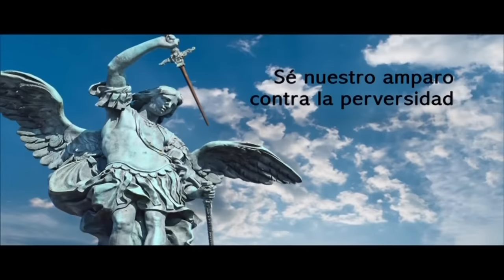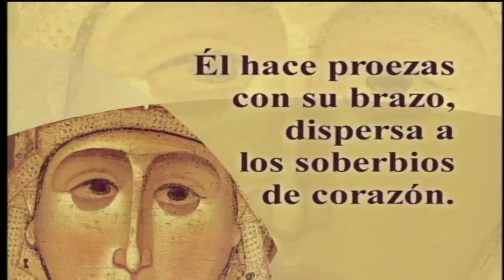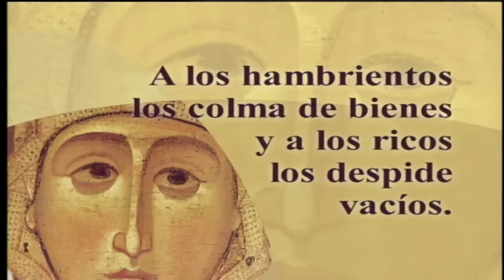EN VIVO desde el Vaticano: Sínodo de la Sinodalidad | Programa Especial | 23 octubre 2023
EN VIVO desde el Vaticano | EWTN Noticias ofrece una cobertura especial de la última semana del Sínodo de la Sinodalidad con el Padre Santiago Martín, F.M. de @Magnificat.tv-FM Edy Rodriguez Morel.  Hoy tenemos como invitados especiales a Mons. Milton Luis Tróccoli Cebedio, Obispo de Maldonado-Punta del Este (Uruguay) y al Padre Juan Jorge Bytton Arellano, S.J. Prefecto de estudios Colegio Pío Latino (Roma). Comparte tus preguntas y comentarios.